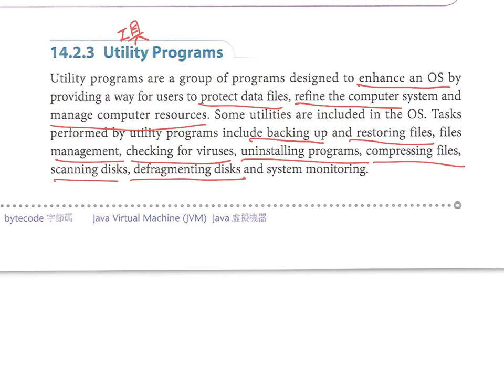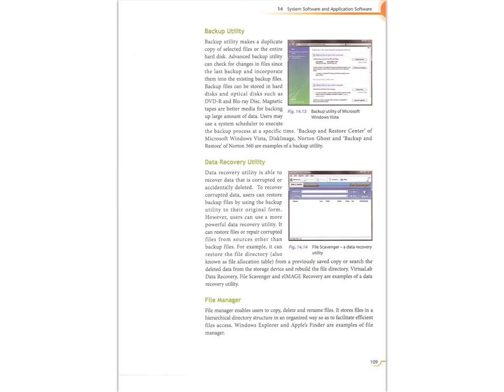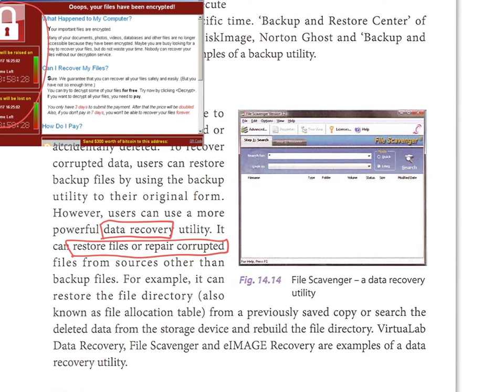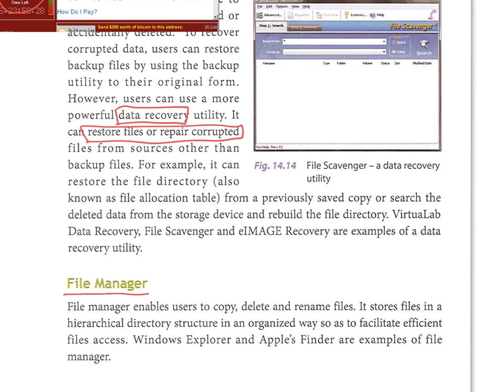14.2.3 Utility Programs